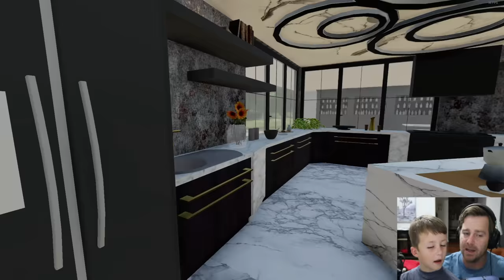Police chase bad guy who stole Lamborghini from Millionaire | Farming Simulator 22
The police use their cop cars, clues and much more to find someone stealing from a millionaire! A Lamborghini has been stolen from a mansion and we use clues to find them.